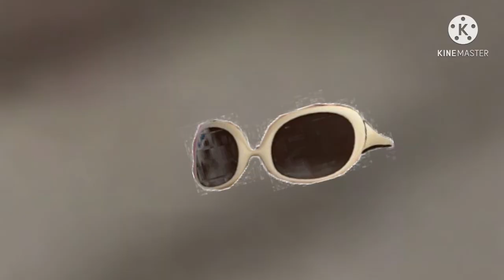Pollen, yeet my sunglasses